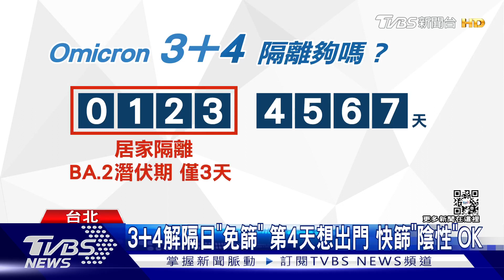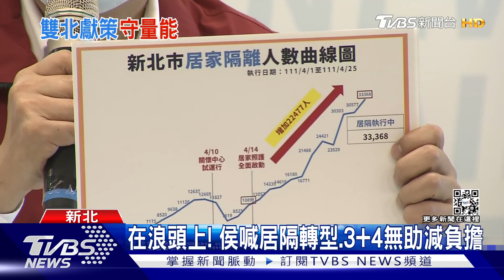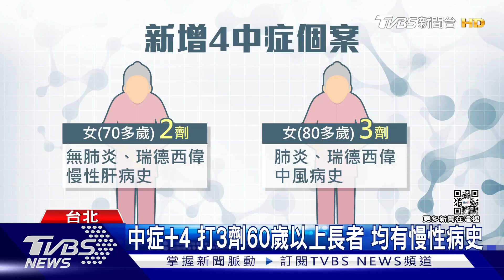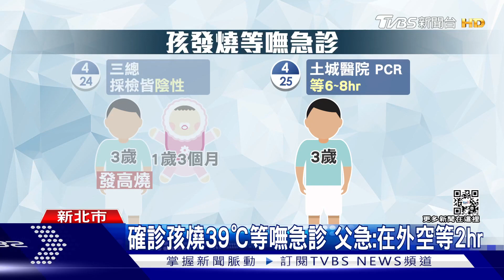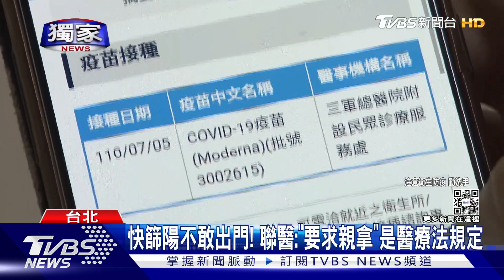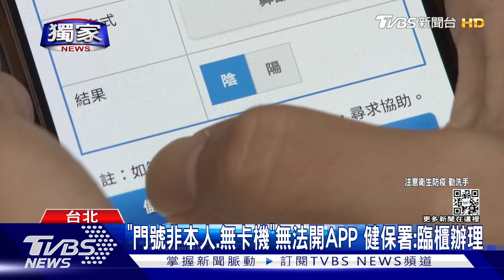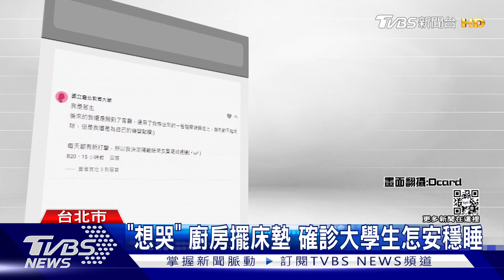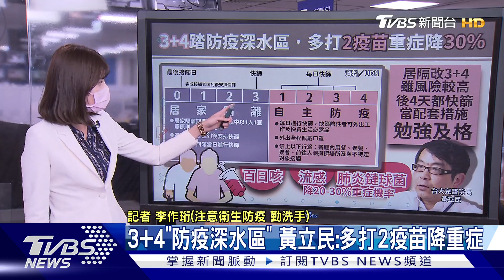下周破萬「3+4」也難擋 北市「軟封城」在選項中 【TVBS說新聞】20220426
19:41-21:22【指揮中心更正說明】
今(26)日指揮中心記者會公布之「縮短居家隔離天數為3+4天」手板，其中自主防疫第三點文字應為「上班期間，維持社交距離，於自己座位脫口罩飲食」，刪除「不建議去員工餐廳」造成不便，敬請見諒。

台北市12行政區已有8個行政區單日確診破百例，且案例均勻分布每區，「北市已經遍地烽火。」市長柯文哲認為中央的「居隔3+4」大概也撐不了幾天，快篩如何送到確診者手中就是大問題；而雙北今日確診數就占全國超過三成，柯推估下周北市單日確診數就會破萬，「不排除軟封城。」。詳細內容請鎖定TVBS新聞台。